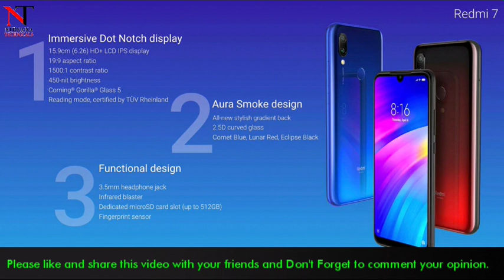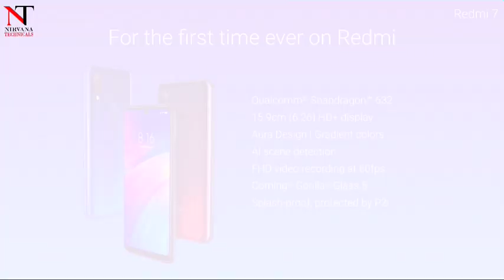{HINDI} Redmi 7 🔥🔥🔥 || A Perfect Budget Smartphone with SD 632 || Specifications & Price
Boat Bassheads 100
One Plus 6t